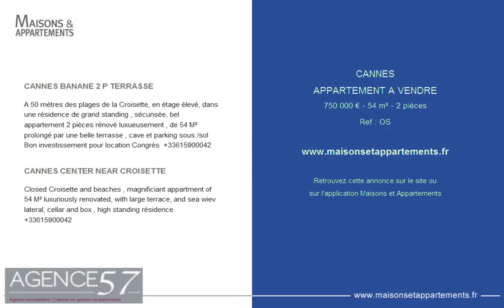CANNES - APPARTEMENT A VENDRE - 750 000 € - 54 m² - 2 pièces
Référence : OS

CANNES BANANE 2 P TERRASSE
A 50 métres des plages de la Croisette, en étage élevé, dans une résidence de grand standing , sécurisée, bel appartement 2 pièces rénové luxueusement , de 54 M² prolongé par une belle terrasse , cave et parking sous /sol Bon investissement pour location Congrès

CANNES CENTER NEAR CROISETTE
Closed Croisette and beaches , magnificiant appartment of 54 M² luxuriously renovated, with large terrace, and sea wiev lateral, cellar and box , high standing résidence

Cette annonce vous est proposée par l'agence AGENCE 57